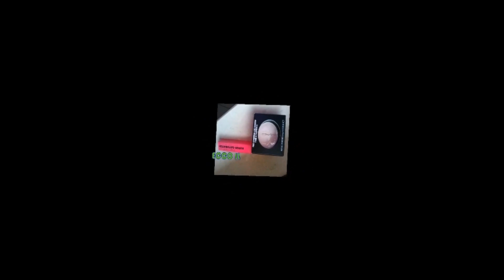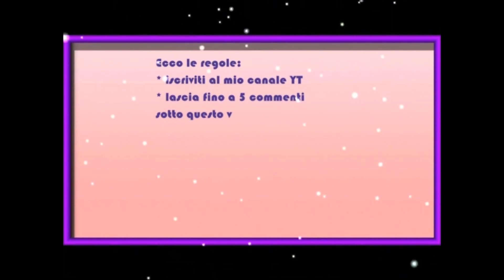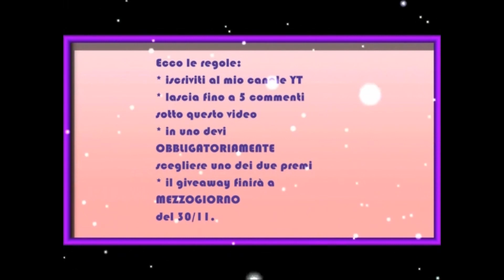GiveAway CHIUSO di NOVEMBRE 2013 (MAC ❁ URBAN DECAY)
Ecco le regole:
❁ puoi lasciare fino a un massimo di 5 commenti sotto questo video;
❁ l'unico OBBLIGO è che in almeno un commento mi dica quale premio preferisci;